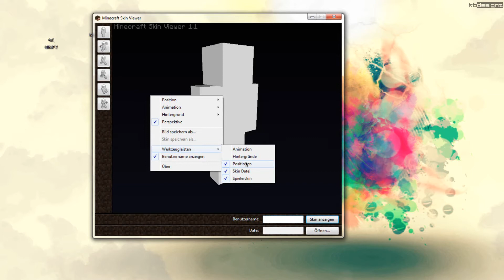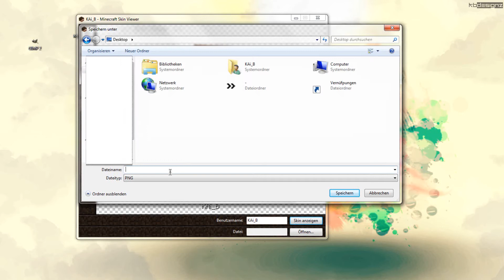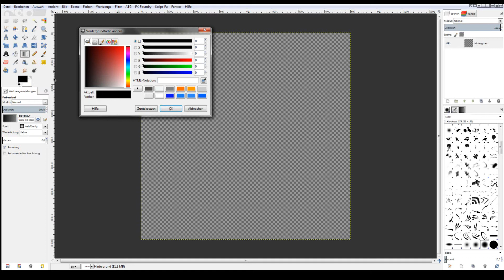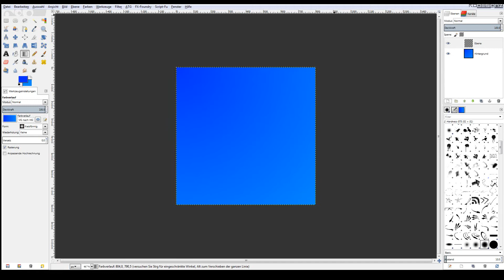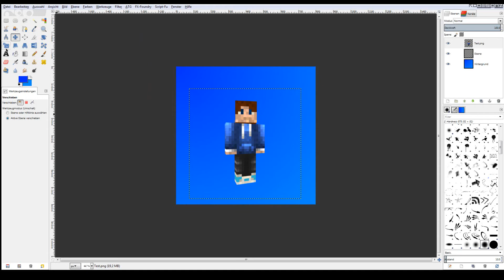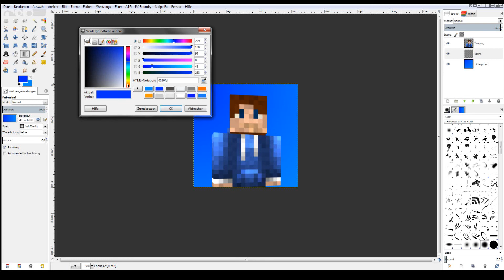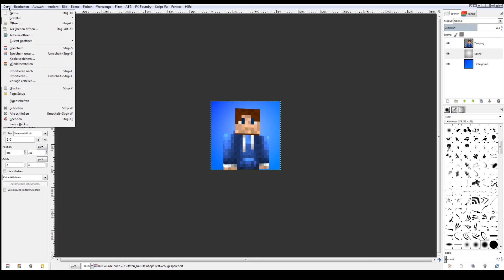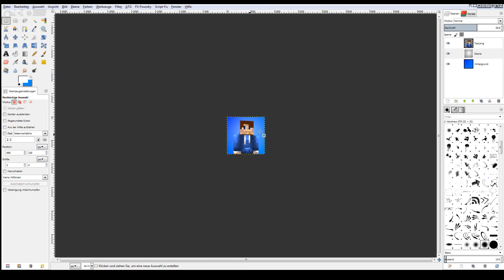Minecraft Avatar erstellen! Mit Kostenlosen Programmen! |[HD+]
Heute zeige ich euch wie ihr mit 2 Kostenlosen Programmen ein Minecraft Avatarbild erstellen könnt!
➥Du willst weitere Informationen? Klappe bitte diese Infobox aus ;)

ich begrüße euch zum neuen Video. In diesem Video zeige ich euch wie ihr euch mit 2 Kostenlosen Programmen ein cooles Minecraft Bild erstellen könnt!

Nadann Huit Rein,
Bis denne

KB

▬|██Links & Mehr ██|▬

(Runter Scrollen und dann auf den ERSTEN Download klicken! Danach den Adfly Link überspringen und in der Skydrive hinten die ZIP Datei mit Minecraft Skin Viewer.)

►Musik im Video & Intro◄
     Intro→ Teqq feat. Trifonic - Lies